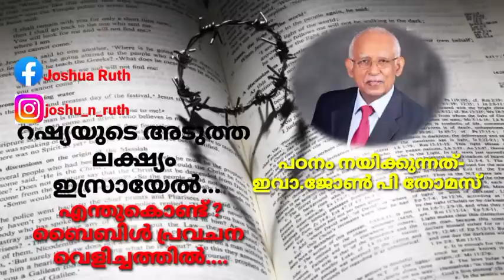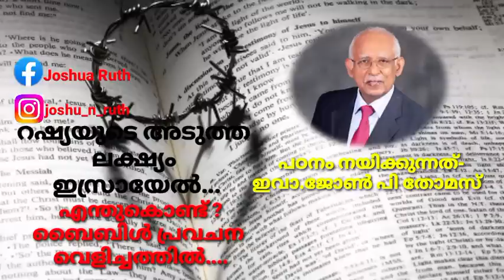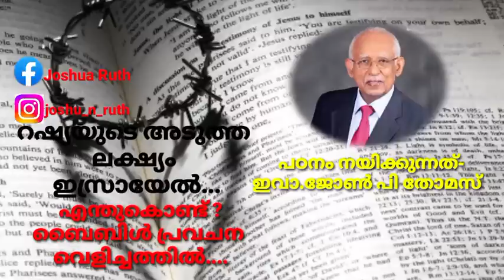റഷ്യ ഉക്രൈന് ശേഷം ഇസ്രായേലിനെ ആക്രമിക്കുമോ? ബൈബിൾ പ്രവചന വെളിച്ചത്തിൽ....